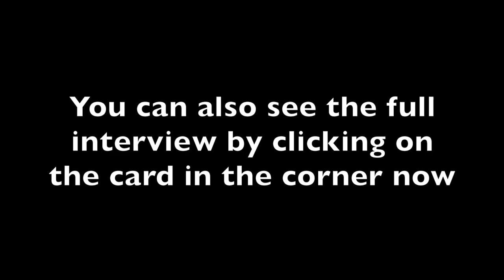How Much Can You Make Using Neighbor Storage To Rent A Space?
Neighbor is known as the ‘Airbnb of Storage’ or as neighbor storage. A lot of folks have been struggling with money, layoffs and more lately. Really, no industry has been immune to what’s going on. One thing we’ve tried to do here on RSG is let you know where other opportunities outside of rideshare are, including grocery delivery and more. Today, I’m talking to a CEO of a pretty cool company in the sharing economy. We’ll talk about how they help you earn extra money and more.

Sign up for Neighbor and make money renting out space for storage

This is part of an interview done on The Rideshare Guy Podcast.